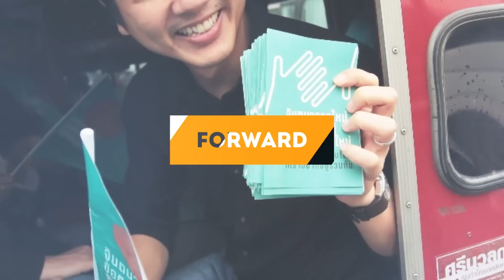ทำให้เราไม่ลืมตัว ปดิพัทธ์ สันติภาดา ก้าวไกล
สถาบันปรีดี พนมยงค์ Pridi Banomyong Institute
Talks #21: “เราจะรักษาชัยชนะก้าวแรกของประชาชน (และก้าวต่อๆ ไป) ไว้ได้อย่างไร?” ในวันเสาร์ที่ 24 มิถุนายน 2566 เวลา 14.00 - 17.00 น. ณ ห้องพูนศุข วิทยาลัยนานาชาติปรีดี พนมยงค์ มหาวิทยาลัยธรรมศาสตร์ ท่าพระจันทร์

Padipat Suntiphada - ปดิพัทธ์ สันติภาดา